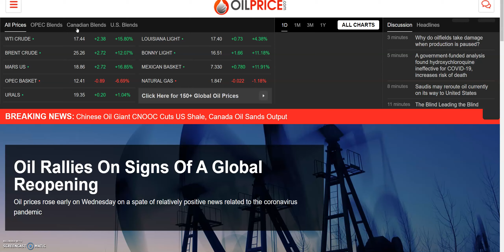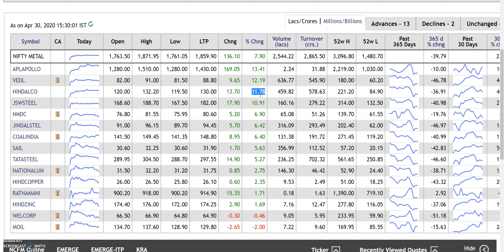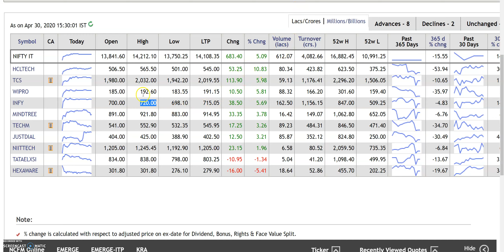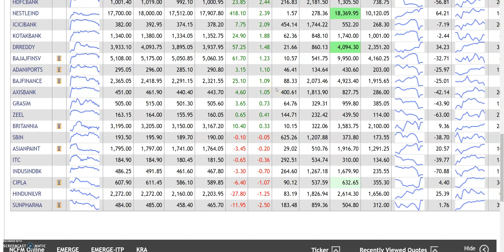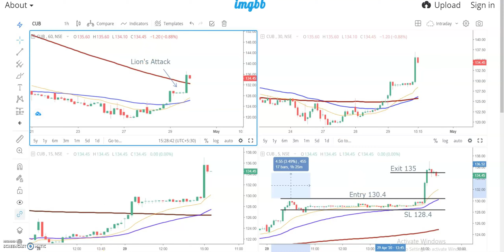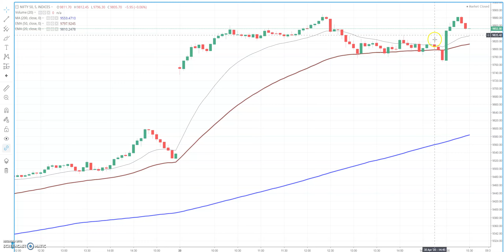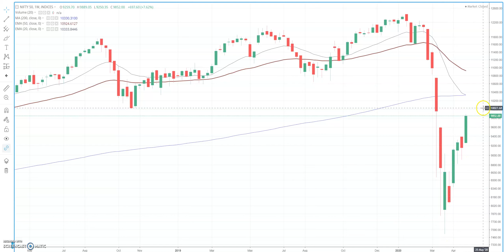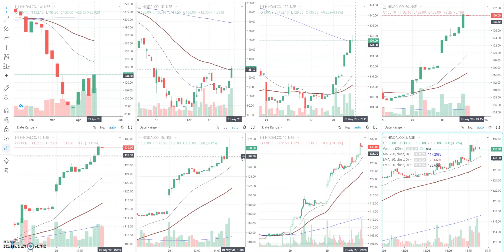GLOBAL MARKETS का साथ NIFTY 300 POINTS, SENSEX 1000 POINTS UP, IT, METAL, AUTO SECTOR, MARKET NEWS